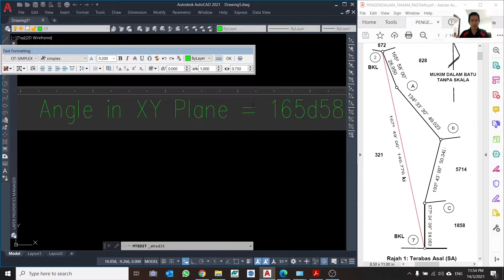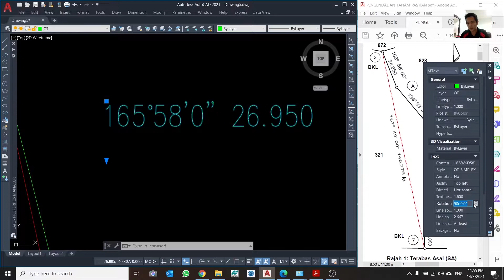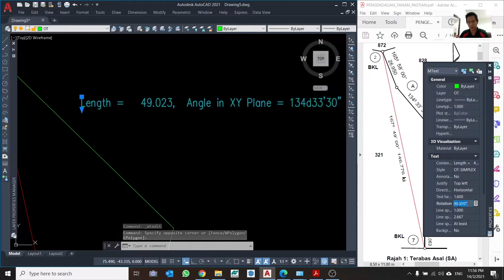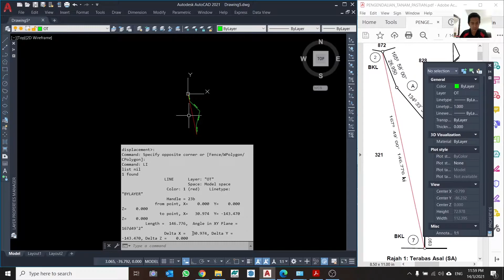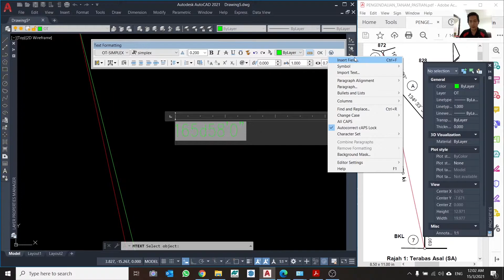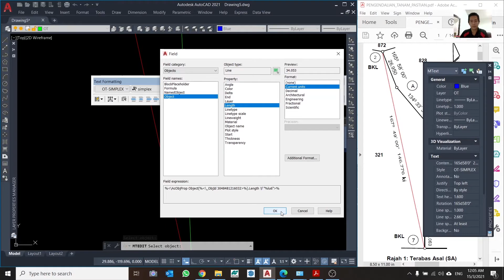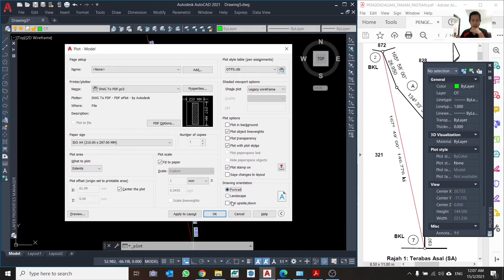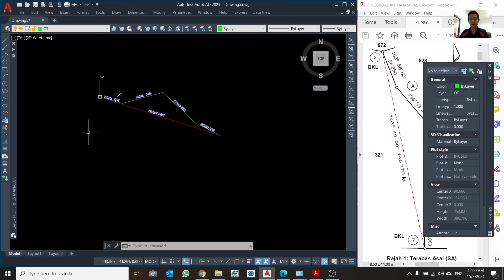Manually add Traverse's Bearing & Distance in AutoCAD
Cara manual masukkan label bearing & distance dalam AutoCAD